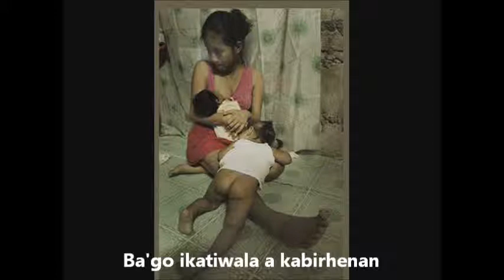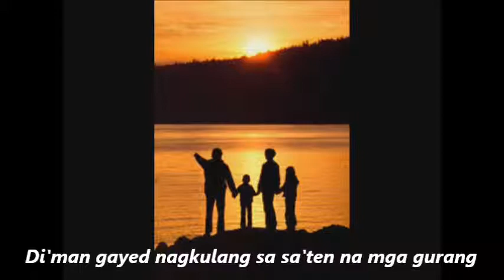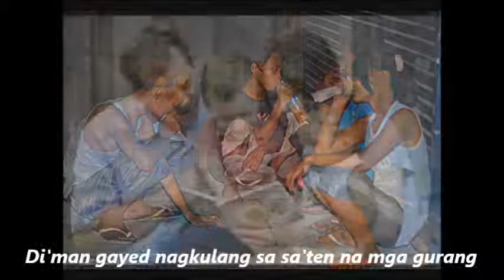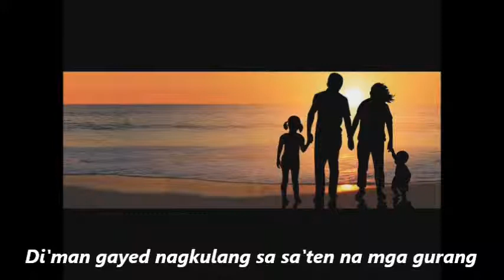Bides _ Sa Imo Adi